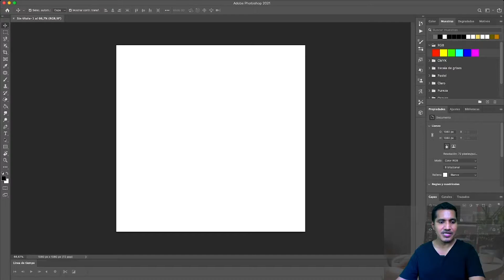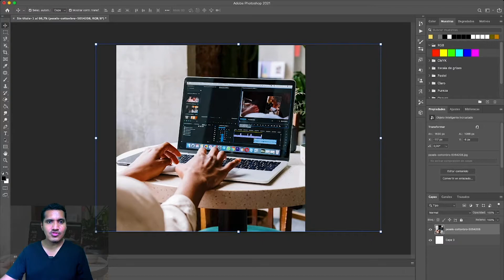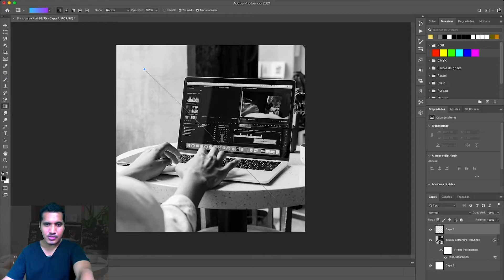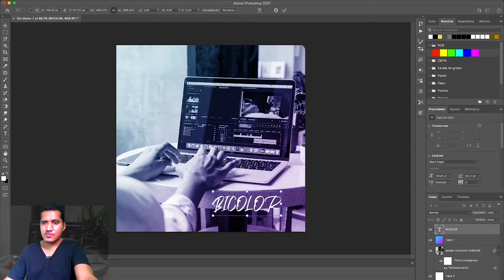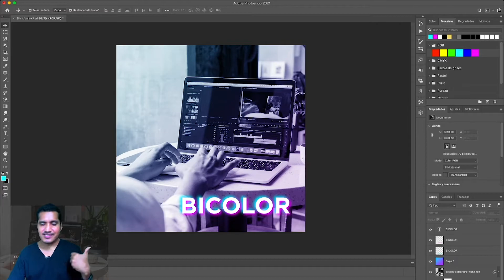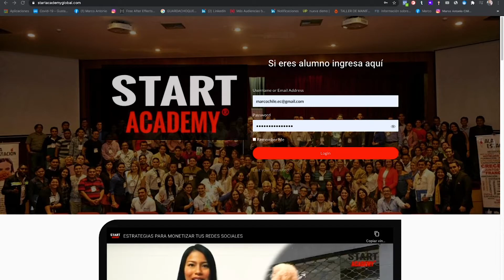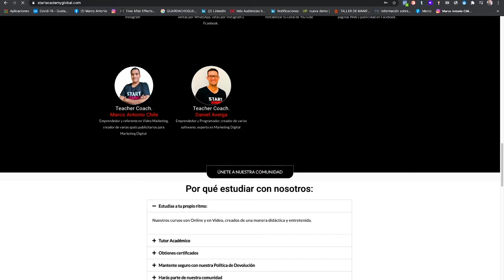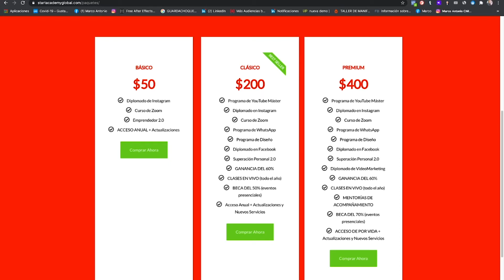01 🎨 IMÁGENES ALUCINANTES CON PHOTOSHOP... ¡Y FACILITO! 🤩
En este primer video de nuestra serie creativa, aprenderás a crear imágenes bicolor con Adobe Photoshop y con pasos muy sencillos.

¡Desafíate a superarte a ti mismo y formar parte de Start Academy! Da clic en el enlace y te cuento más sobre nuestra academia

Cuphead Original Soundtrack

Composer: Kristofer Maddigan
Developer: StudioMDHR Entertainment
Publisher: StudioMDHR Entertainment
Designer: Jared Moldenhauer
Programmer: Tony Coculuzzi, Eric Billingsley
Artist: Chad Moldenhauer

Más información
Escucha música sin anuncios con YouTube Premium
Canción
Introduction
Artista
StudioMDHR
Create Music Group, Inc. (en nombre de StudioMDHR Entertainment Inc.); LatinAutor - PeerMusic, BMG Rights Management (US), LLC, Abramus Digital, LatinAutorPerf y 4 sociedades de derechos musicales

Cuphead Original Soundtrack

Composer: Kristofer Maddigan
Developer: StudioMDHR Entertainment
Publisher: StudioMDHR Entertainment
Designer: Jared Moldenhauer
Artist: Chad Moldenhauer

Más información
Canción
Threatenin  Zeppelin
Artista
StudioMDHR
Create Music Group, Inc. (en nombre de StudioMDHR Entertainment Inc.); LatinAutor, LatinAutorPerf, Abramus Digital y 5 sociedades de derechos musicales

Subscription ID: 8cpn6b

Más información
Canción
Currents
Artista
Mhern

Más información
Canción
Grains Of Sand
Artista
Hallman